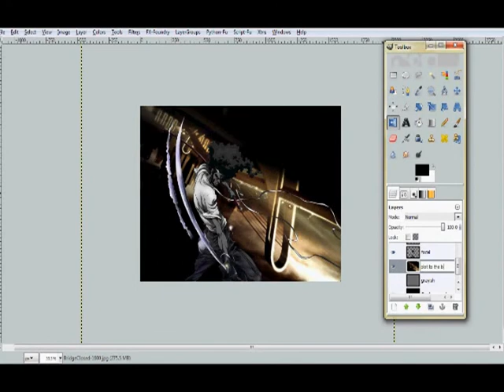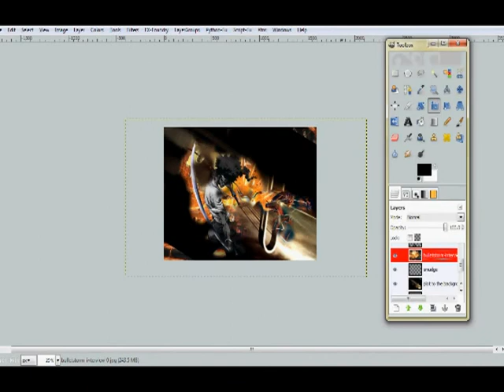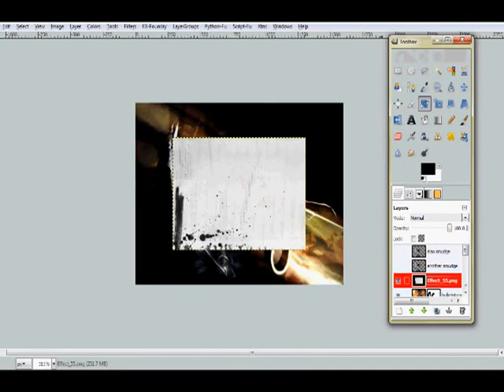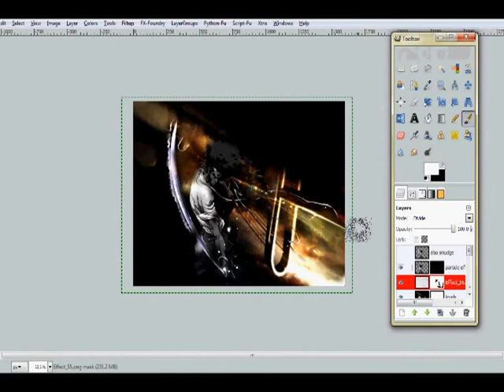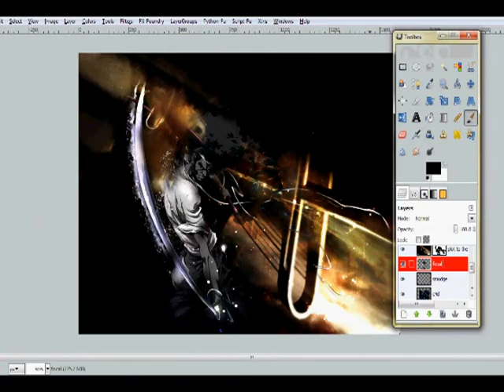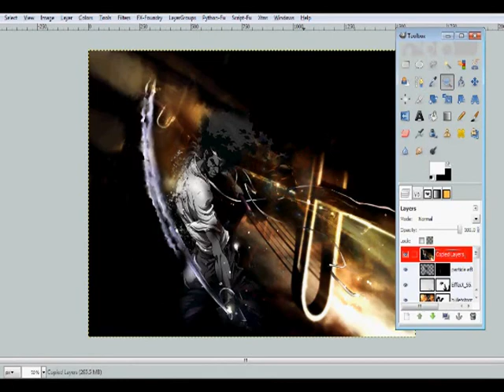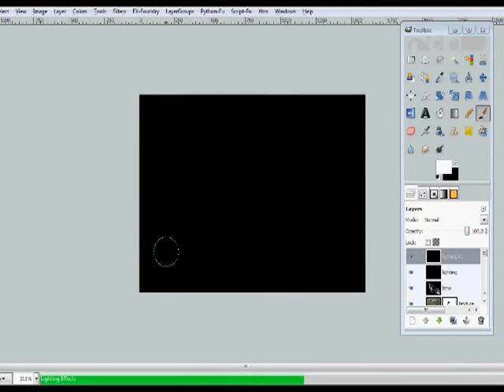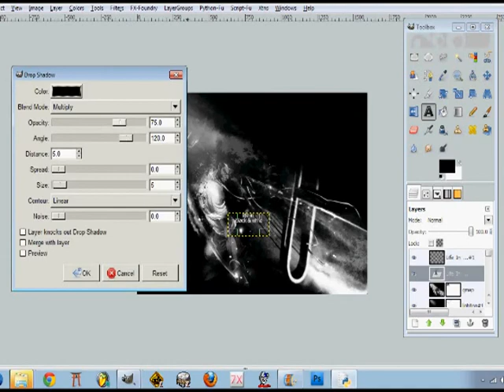afro wallpaper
for competition and won